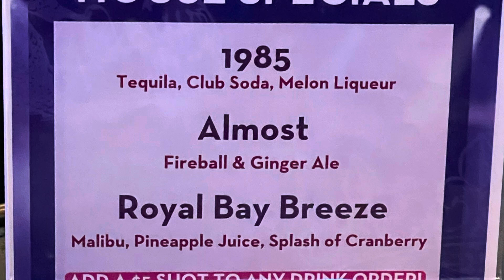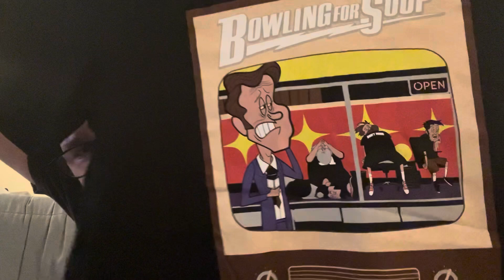WEEZING for Soup (Part 2 ​⁠Bowling for Soup’s A Hangover You Don’t Deserve 20th Anniversary Tour)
Part two of a great weekend for music!